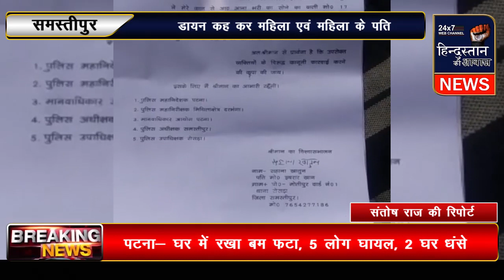Bihar#समस्तीपुर#मोतीपुर#महिला कोडायन कहकर महिला एवं महिला के पति के साथ की मारपीट, दोनों हुए जख्मी।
समस्तीपुर संवाददाता, संतोष राज की रिपोर्ट।

समस्तीपुर जिला के रोसड़ा थाना अंतर्गत मोतीपुर गांव निवासी। मोहम्मद  इबरार खान के  पत्नी सहाना खातून ने बताया कि। 4 फरवरी की सुबह अपने दरवाजा पर झाड़ू लगा रहे थे। उसी दौरान।  मुजम्मिल दरवाजे पर खेल रहे थे महिला ने कहा कि बाबू थोड़ा रुक जाओ झाड़ू लगाने के बाद पुनः खेलना उसी दौरान मुन्ना खान। एवं उनके पत्नी। और उनके दोनों बहू  दरवाजा पर आकर। डायन शब्द से संबोधित करते हुए। भदी भदी  गाली गलौज करने लगा उसी दौरान। गाली, गलौज  देने से सहाना खातून मना की तो।  मारपीट करने लगा। उसी बीच उनके पति इवरार खान बचाने के लिए तो उन्हें भी। मन्ना खान। लोहे की रॉड से वार किए जिससे उनकी नाक पर लगे और वह। जमीन पर गिर गए दोनों की इलाज अनुमंडल अस्पताल। रोसड़ा में हुई।  तथा बेहतर इलाज के लिए। सर अस्पताल समस्तीपुर रेफर कर दिया गया।
सहाना खातुन ये भी बताई कि  उसी दिन। न्याय हेतु। महिला थाना समस्तीपुर में आवेदन दी लेकिन अब तक कोई कार्रवाई नहीं हुई ना ही मामला दर्ज हुई  महिला ने बताया कि आज। पुलिस महानिदेशक, पटना ,पुलिस महानिरीक्षक दरभंगा, मानवाधिकार आयोग पटना ,पुलिस अधीक्षक समस्तीपुर, पुलिस  उपाधीक्षक रोसड़ा, को आवेदन देकर न्याय की गुहार लगाई है।